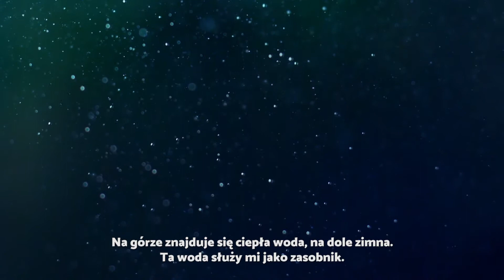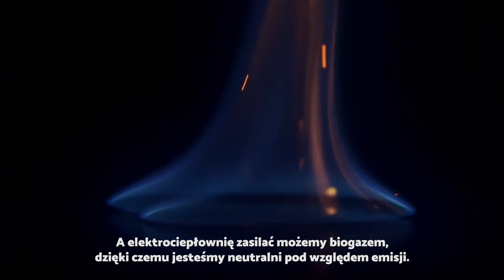Imagefilm | Sennerei Goßholz | Polish version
Nowa mleczarnia Baldauf została zaprojektowana i zbudowana w taki sposób, abyśmy mogli wytwarzać ser przy jak najmniejszej emisji. Georg Baldauf wyjaśnia, jak to działa i co zamierzamy z tym zrobić. Zapraszamy na wirtualną wycieczkę po naszej serowarni.